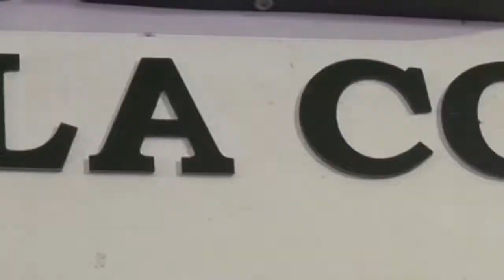CONFINAMIENTO EN 3 CIUDADES DE LA COSTA POR COVID 19